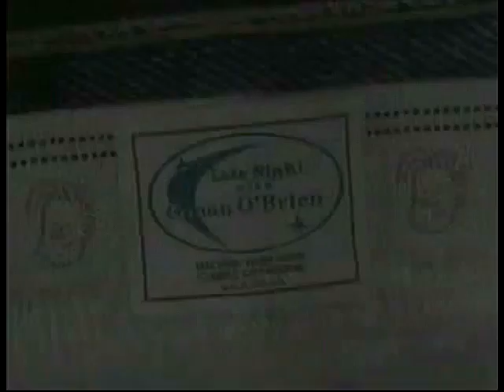Conan O'Brien 'Anna Paquin 7/23/03